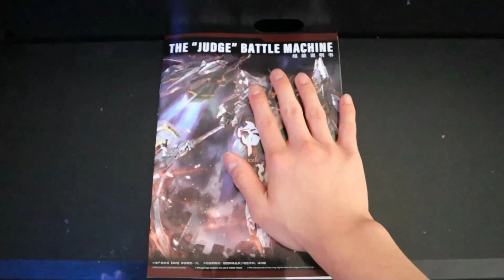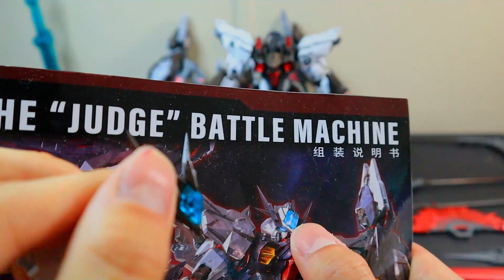review Judge zero gravity siêu cháy hàng cuối năm 2020